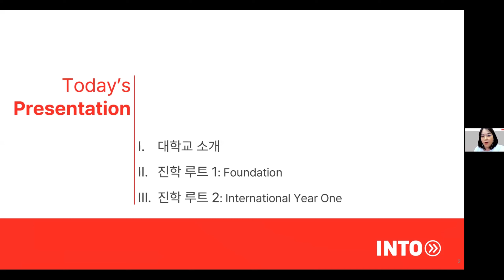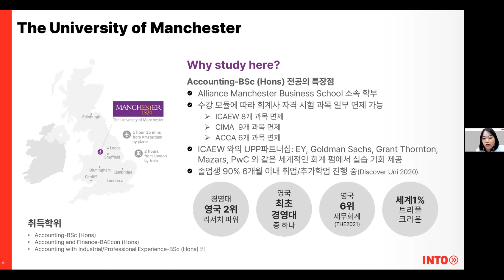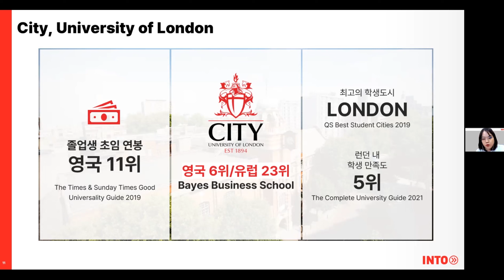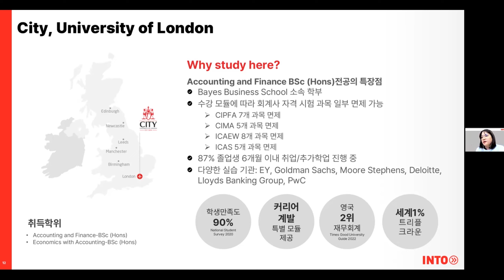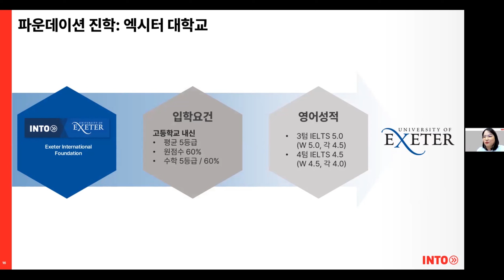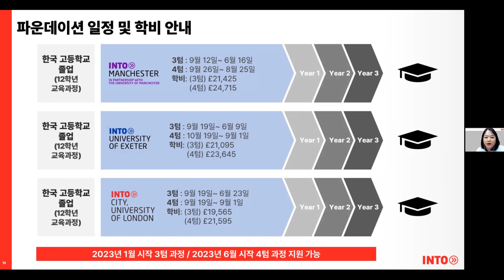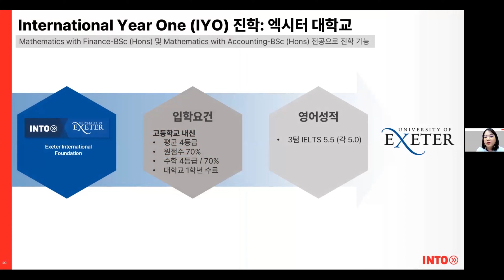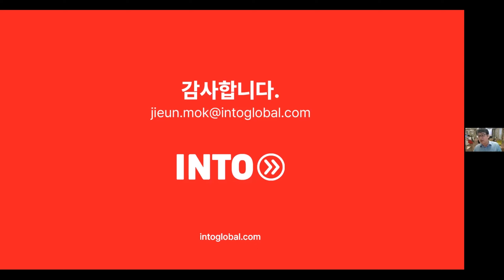[영국 어카운팅세미나] Part 2. INTO 영국 톱 회계학교소개 (맨체스터, 엑스터, 시티대학교)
안녕하세요, 사람사랑유학원입니다. 지난 4/29일 (금) 에 진행된 영국 어카운팅 세미나 Part 2. INTO 영국 톱 회계학교 소개영상입니다.